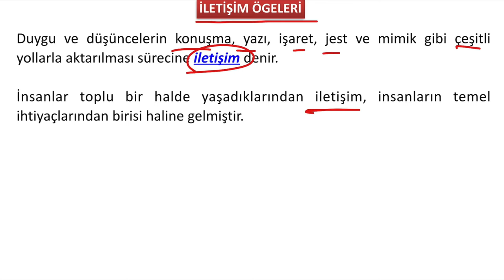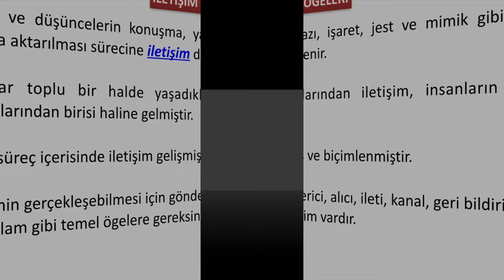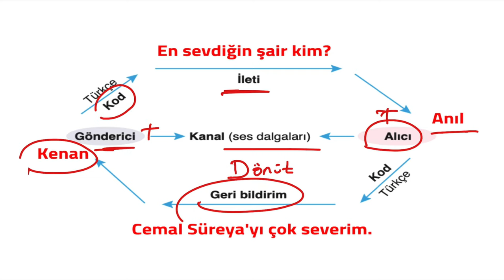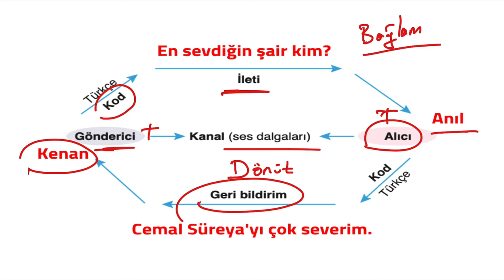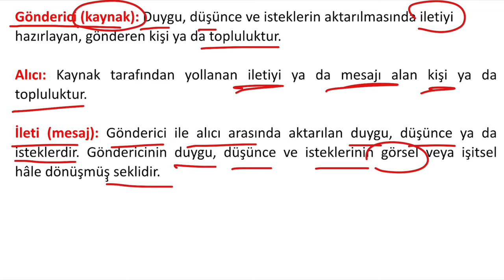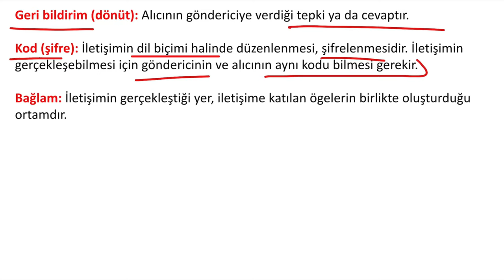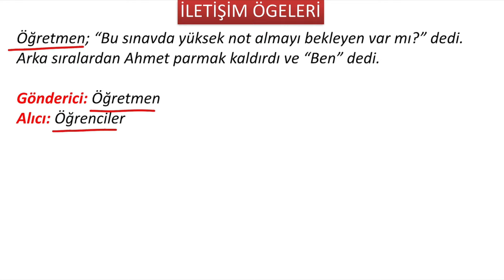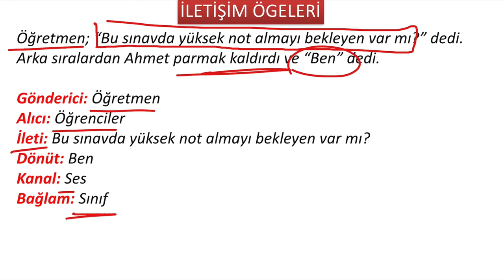İLETİŞİM ÖGELERİ - İletişim Nedir? [9.Sınıf Edebiyat Giriş Ünitesi]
Gönderici
Alıcı
İleti
Dönüt
Kod
Bağlam
Kanal

Bu videoda 9.sınıf giriş ünitesi video serisine devam ederek "İletişimin Ögeleri"ni örnekleriyle ele aldım. Böylelikle 9.sınıf edebiyat dersine hazırlanabilir ve kitaptaki bilgilere ek olarak dersimizden faydalanabilirsiniz.